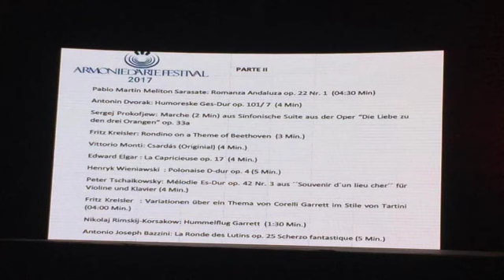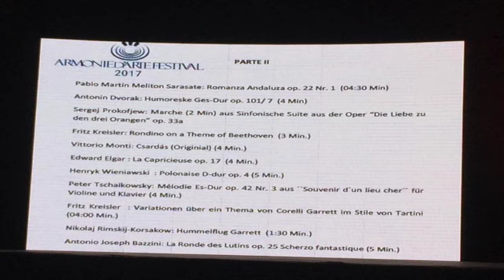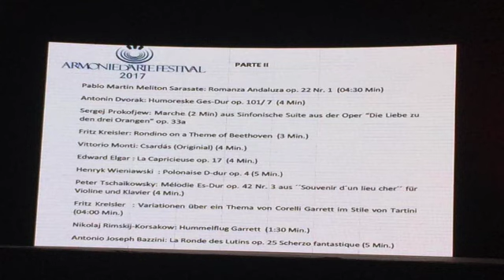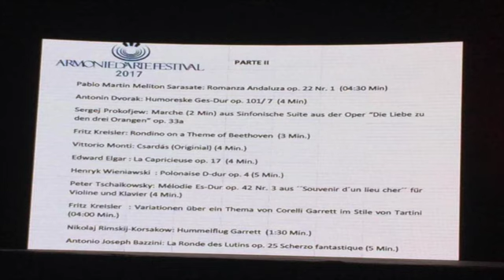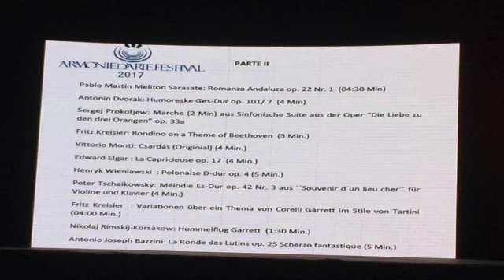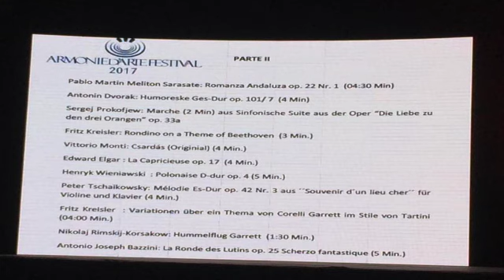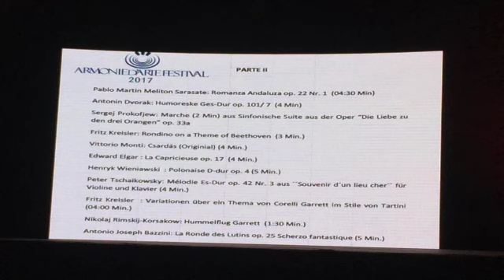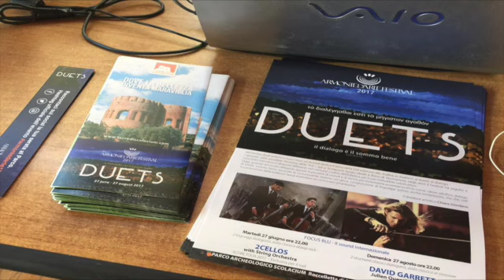music only : August 27th, 2017 David Garrett @ Armonie d'arte Festival - 2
Site
National Archaeological Museum and National Park of Scolacium

Beautiful photos:
Armonie d'arte Festival -- Facebook